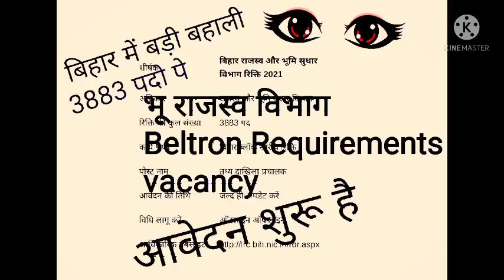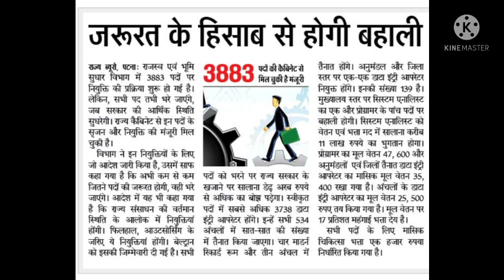Bihar beltron vacancy 2021 beltron date entry operator भू राजस्व विभाग 3883 पदो पर भर्ती आवेदन करे..